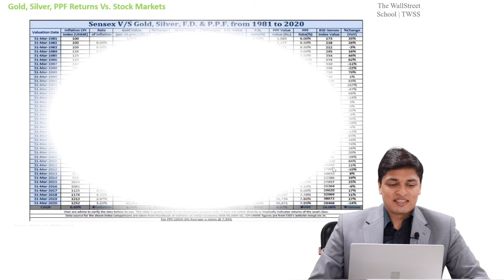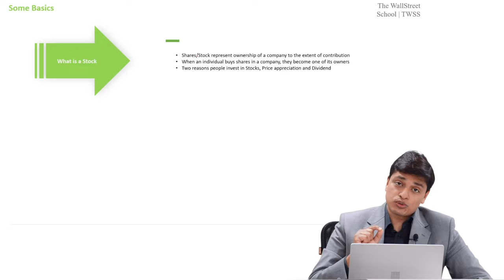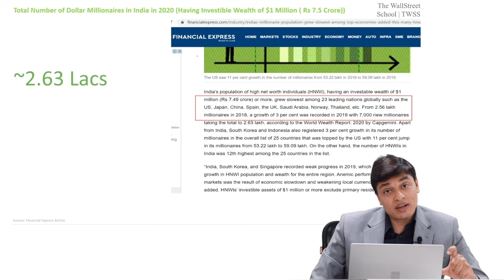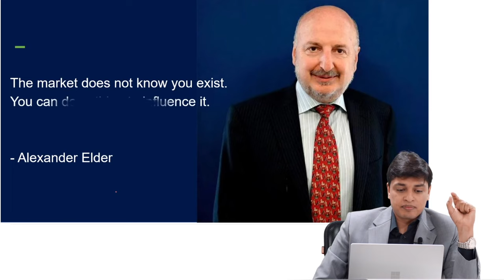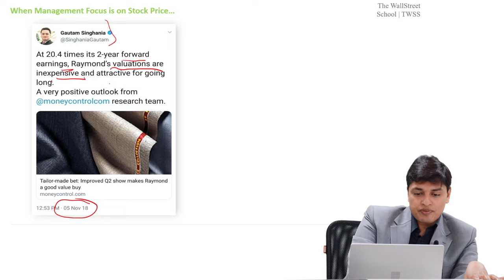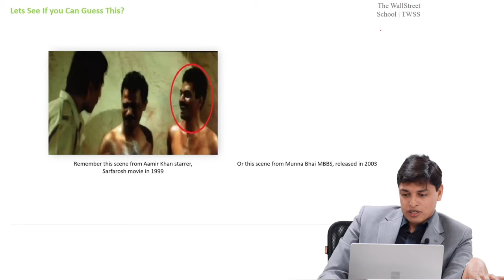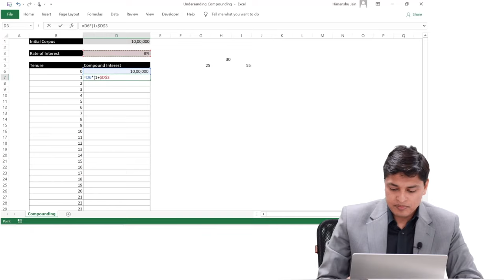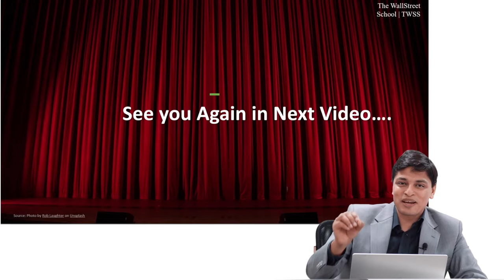Basics of Stock Market | Stock Market For Beginners - Lesson 1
This video covers Basic Concepts of Stock Market for Beginners. This lecture covers Basic terminology related to stock markets, How does stock market work, Why do Stock Markets exist and similar discussions.

0:00 Introduction
2:18 Top Investments that you can make in India
5:01 Major Events in the History that have impacted the Stock Markets
6:47 Basics of Stocks and Stock Markets
30:49 How much money can be made by Investing in Stock Markets

Financial Modeling | CFA | FRM | CMA | CIMA
- Get a call back from The Wall Street experts after filling this form